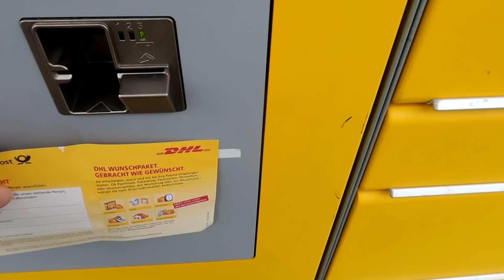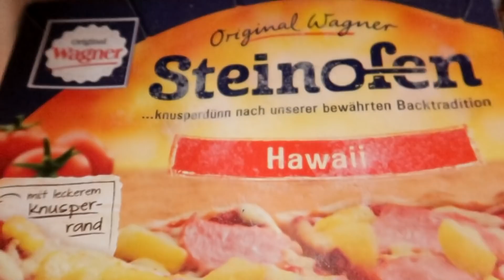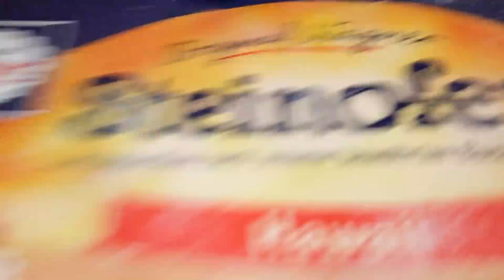Shein Try on Haul September 2018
Mein letztes Video: Man sieht es mir an

Mein Schminktisch

Mein Bildschirm